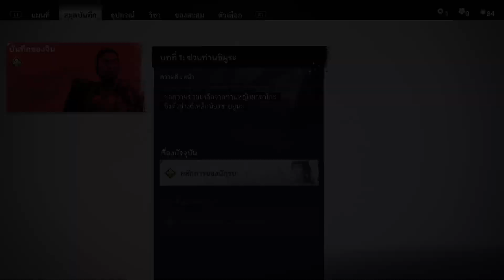Ghost of Tsushima PS5 EP02 ไปพบอาจาร์ย อิชิกาวะ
เริ่มต้นการทวงคืนแผ่นดิน หาผู้ร่วมศึกครั้งนี้ -- Watch live